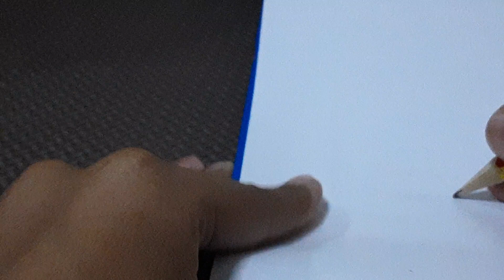How to draw "jack"